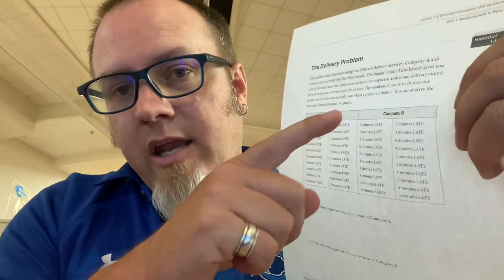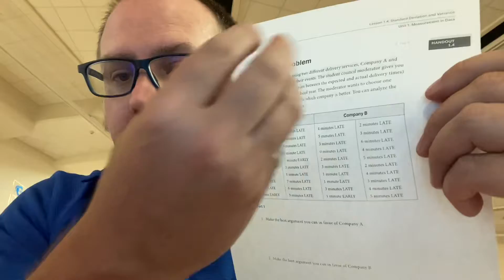9/2 notes for 6 and 8